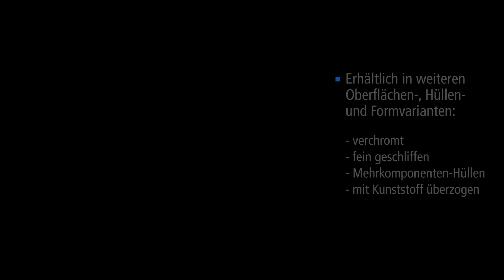Knipex 74 07 200: So verwendest du den Kraft-Seitenschneider!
🔧 Knipex 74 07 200 Kraft-Seitenschneider – Der Profi-Seitenschneider für höchste Ansprüche!

Suchst du nach einem Werkzeug, das dir müheloses und präzises Schneiden ermöglicht? Dann ist der Knipex 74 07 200 genau das Richtige für dich! Dieser Kraft-Seitenschneider ist ein unverzichtbares Werkzeug für Elektriker, Handwerker und Heimwerker.

Produktdetails:
✅ Modell: Knipex 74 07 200
✅ Länge: 200 mm
✅ Schneidkapazität (weicher Draht): bis zu 4.6 mm
✅ Schneidkapazität (harter Draht): bis zu 2.5 mm
✅ Material: Chrom-Vanadium-Hochleistungsstahl
✅ Induktiv gehärtete Schneiden: für maximale Haltbarkeit und Präzision
✅ Schneidkraftverstärkung: Bis zu 30 % höhere Schneidleistung im Vergleich zu herkömmlichen Seitenschneidern
✅ Ergonomisch geformte Griffe: für komfortables Arbeiten
✅ Hochwertige Verarbeitung: Made in Germany

Dank der hohen Schneidkraft und der langlebigen Materialien ist dieser Seitenschneider perfekt für den täglichen Einsatz in anspruchsvollen Umgebungen geeignet. Ob Kabel, Draht oder Nägel – mit dem Knipex 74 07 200 hast du immer das richtige Werkzeug zur Hand!

👉 Jetzt zuschlagen und dein Projekt noch effizienter umsetzen!

EN:

🔧 Knipex 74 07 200 High Leverage Diagonal Cutter – The professional tool for top performance!

Looking for a tool that allows effortless and precise cutting? The Knipex 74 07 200 is the perfect choice! This high leverage diagonal cutter is an essential tool for electricians, craftsmen, and DIY enthusiasts.

Product Details:
✅ Model: Knipex 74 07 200
✅ Length: 200 mm (7.87 inches)
✅ Cutting capacity (soft wire): up to 4.6 mm
✅ Cutting capacity (hard wire): up to 2.5 mm
✅ Material: High-performance Chrome Vanadium steel
✅ Induction-hardened cutting edges: for maximum durability and precision
✅ High leverage design: 30% more cutting power compared to standard diagonal cutters
✅ Ergonomically designed handles: for comfortable use
✅ Top-notch craftsmanship: Made in Germany

With its high cutting force and durable materials, this diagonal cutter is perfect for daily use in demanding environments. Whether you’re cutting cables, wires, or nails – the Knipex 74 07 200 ensures you always have the right tool at hand!